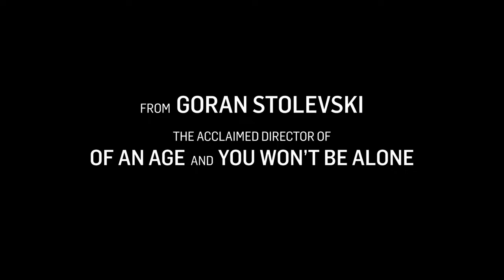Housekeeping for Beginners - Official Trailer (2024)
From acclaimed filmmaker Goran Stolevski comes a story exploring the universal truths of family, both the ones we’re born into and the ones we find for ourselves. Dita never wanted to be a mother, but circumstances force her to raise her girlfriend’s two daughters, tiny troublemaker Mia and rebellious teen Vanesa. A battle of wills ensues as the three continue to butt heads and become an unlikely family that must fight to stay together.

Housekeeping for Beginners Starring: Anamaria Marinca, Alina Serban, Samson Selim, Vladimir Tintor, Mia Mustafa, Dzada Selim, Sara Klimoska, Rozafë Çelaj, Ajse Useini

Directed By: Goran Stolevski

Trailers&Go Team.